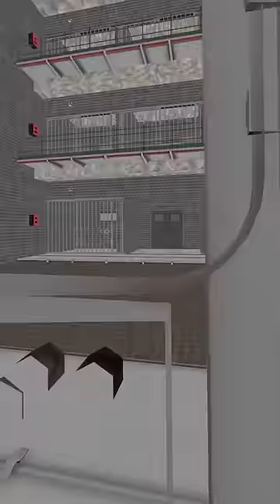நா தப்பிச்சிட்டேன் || 100 Years Life Simulator Gameplay Part 8 || Mutta Puchi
Welcome To Mutta Puchi GAMING Keep SUPPORTING My Channels GUYs